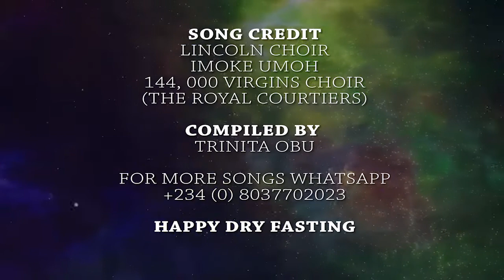Best selected BCS Songs